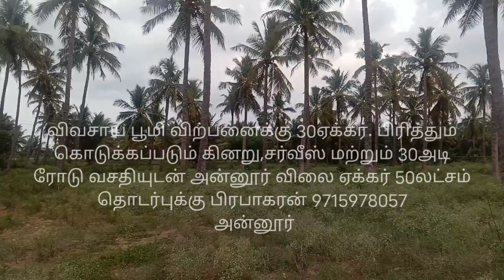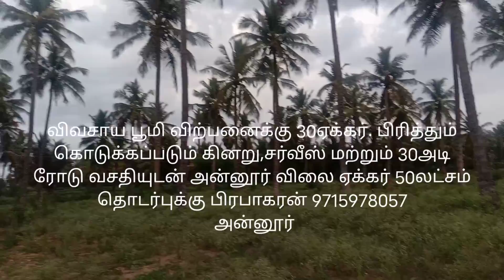விவசாய பூமி விற்பனைக்கு அன்னூர் தொடர்புக்கு பிரபாகரன் 9715978057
விவசாய பூமி விற்பனைக்கு அன்னூர் அருகில் உள்ளது கினறு,சர்வீஸ் மற்றும் 30அடி ரோடு வசதியுடன் விலை ஏக்கர் 50லட்சம் தேவைக்கு ஏற்ப பிரித்தும் கொடுக்கப்படும் தொடர்புக்கு
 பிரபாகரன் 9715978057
அன்னூர்